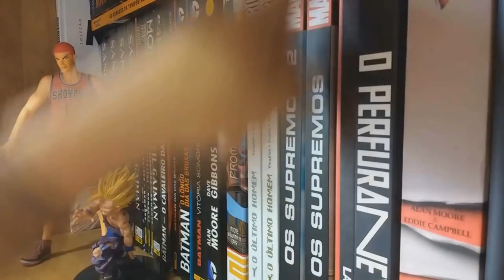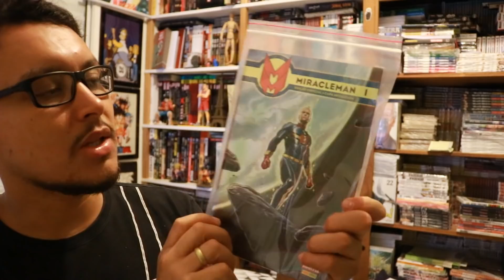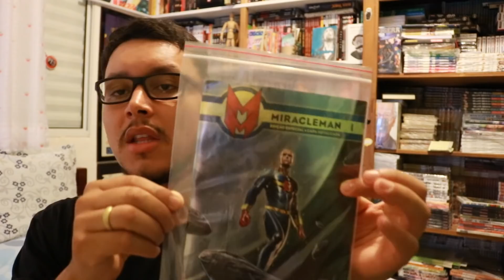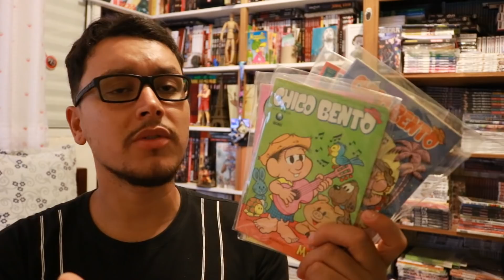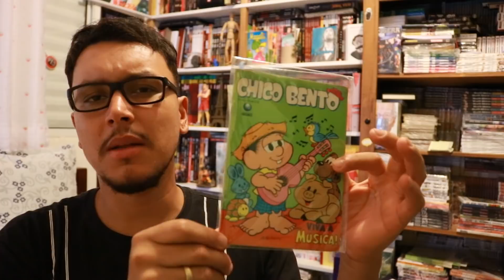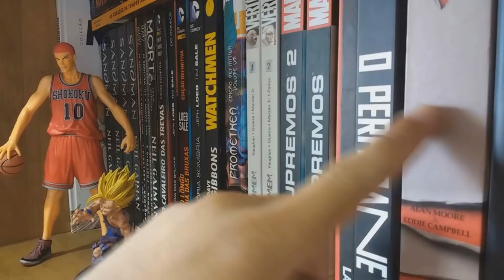OS SAQUINHOS QUE UTILIZO NOS MEUS MANGÁS, MENSAIS E ENCADERNADOS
NESTE VÍDEO MOSTRO COMO FAÇO PRA EMBALAR MEUS QUADRINHOS COM SACOS PLÁSTICOS